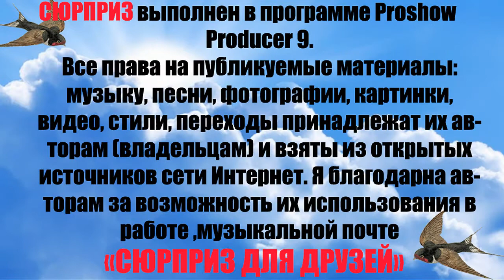Игорь Кибирев незабудка Музыкальная почта сюрприз